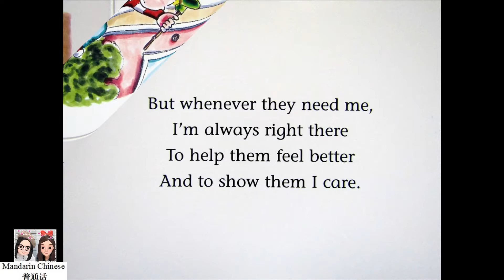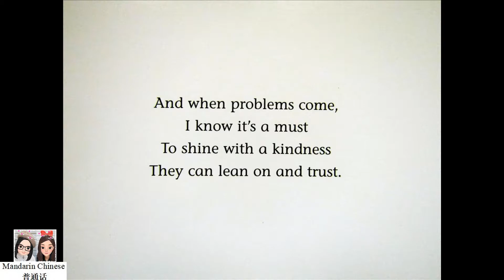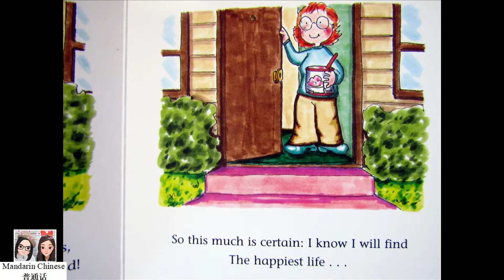Let's be Kind by P.K. Hallinan 让我们心存善良 绘本阅读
Book Title: Let's be Kind!
Author: P.K. Hallinan

The author has written a delightful story that shows young children how to be kind at home and at play. Here are ways to be kind, from picking up toys to feeding the dog.

I like to be kind.
我想要与人为善。
wǒ xiǎng yào yǔ rén wéi shàn.
我愿心存善良。
wǒ yuàn xīn cún shàn liáng.

It's a nice thing to be.
这是件好事儿。
zhè shì jiàn hǎo shì er.

Reach out to others
向他人伸出援手
xiàng tā rén shēn chū yuán shǒu

They reach back to me!
他们回赠给我！
tā men huí zèng gěi wǒ

一次又一次
yí cì yòu yí cì
周而复始
zhōu ér fù shǐ

I pick up my toys.
我捡起玩具。
wǒ jiǎn qǐ wán jù.

I'm always right there.
我就在那里。
wǒ jiù zài nà lǐ.
我在。
wǒ zài

I am kind to my friends.
我对朋友很好。
wǒ duì péng you hěn hǎo.
我善待朋友。
wǒ shàn dài péng you.
Lend them a hand.
给他们帮忙。
gěi tām en bāng máng.

I am kind without minding—whatever the cost.
善良待人，不必计较，无须介怀
shàn liáng dài rén,  bú bì jì jiào, wú xū jiè huái